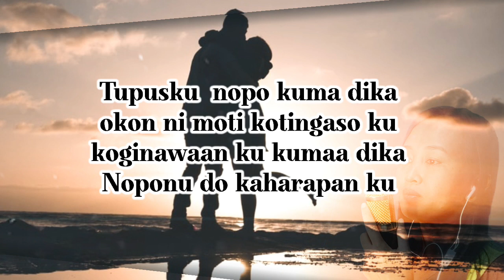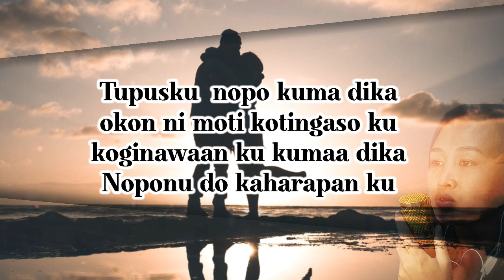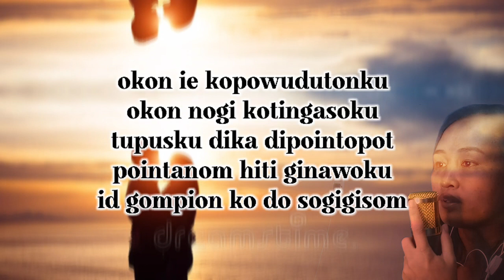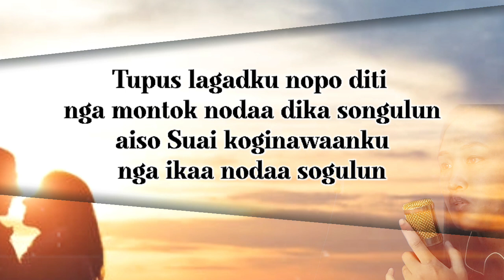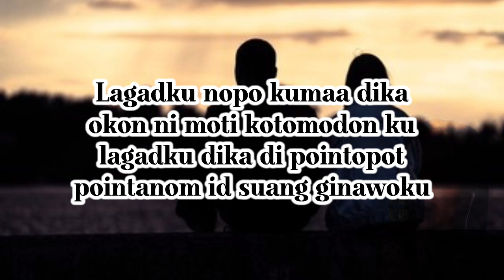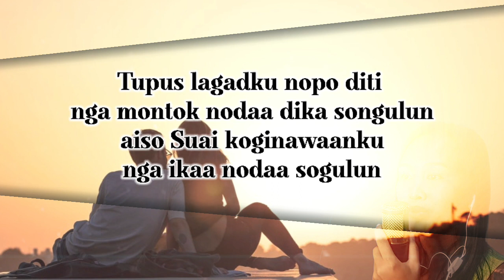Tupusku dika di pointipot wennym cover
tupusku dika di pointopot, lagu single pertama daripada penyanyi sabahan Geffreyservarios adik kepada artis Norbert servarios.